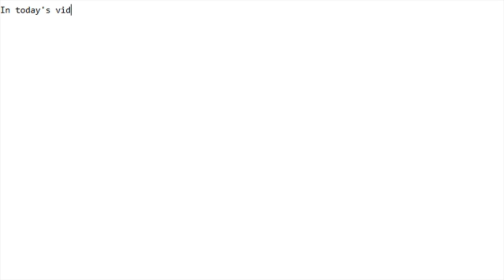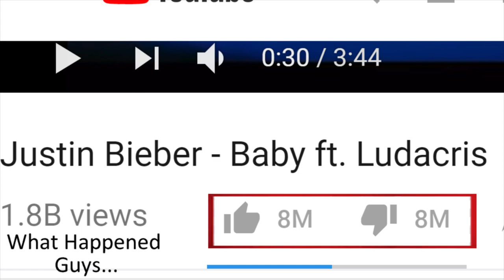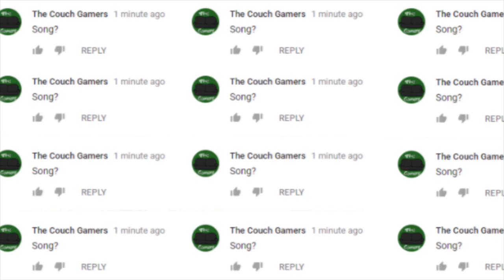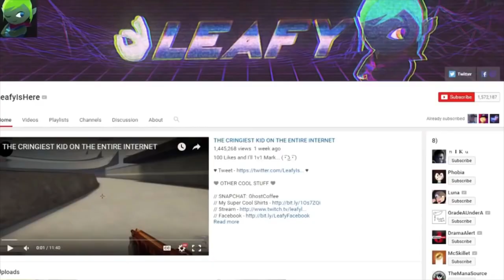THE Youtube Rewind (2005-2018)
LINKS:
NOT ALL LINKS COULD FIT IN THIS DESCRIPTION, SO CLICK HERE FOR THE REST OF THE LIST